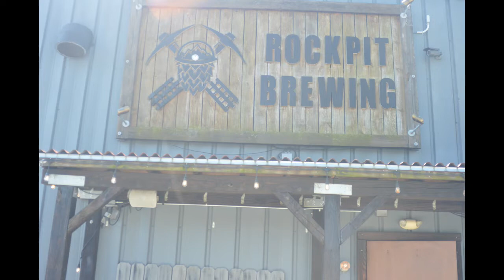Orlando Trip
Produced with CyberLink PowerDirector 20,